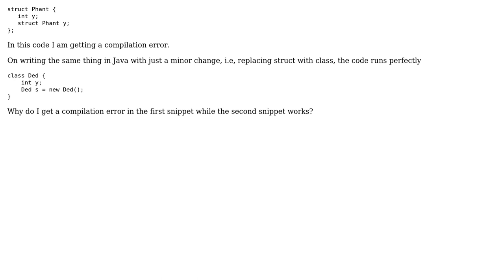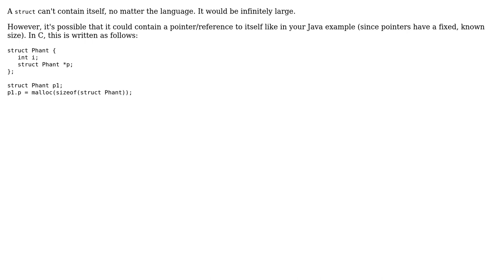Declaring a structure variable of same type in which it is defined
With thanks & praise to God, and with thanks to the many people who have made this project possible! You are responsible for your own actions.